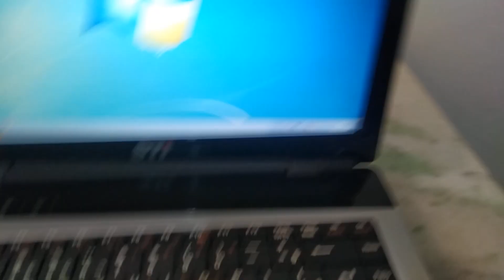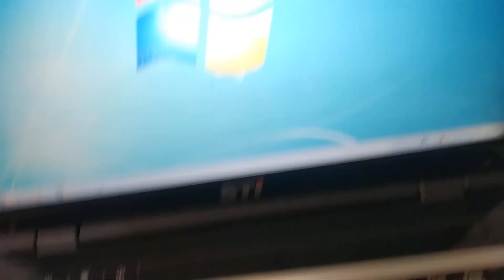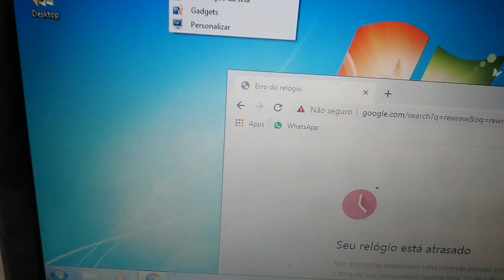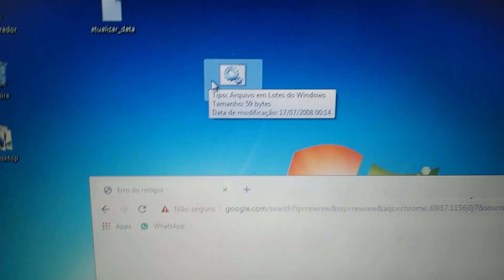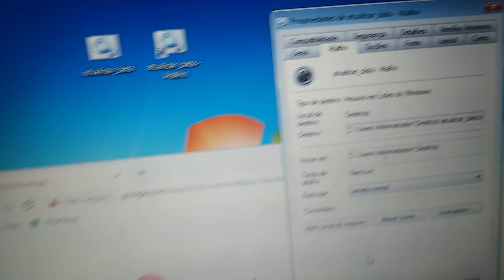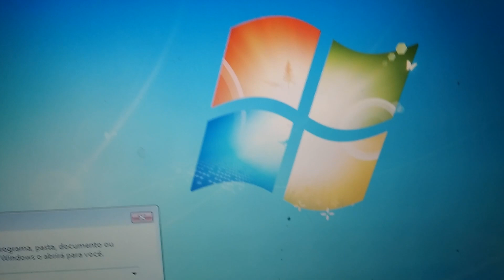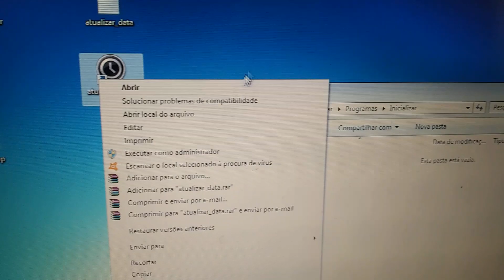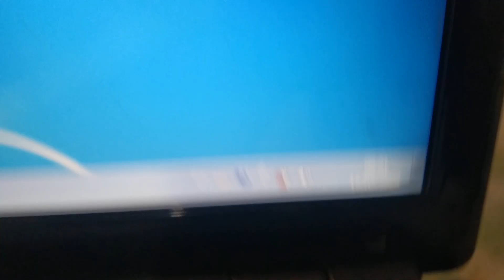Como manter data atualizada do Windows 7 automaticamente sem bateria CR2032 no pc 🔋 💻 ⏲ 📅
Frequentemente vejo pessoas com problema de data desatualizada no sistema MS Windows 7. Mesmo corrigindo o horário, o computador não salva as configurações. Isto, geralmente, é um problema relacionado à bateria CR2032 3v descarregada, que deveria manter as configurações da Bios salva, por meio do chip CMOS, na placa mãe dos computadores.
Neste vídeo eu mostro de forma simples que é possível manter a data e horário atualizados automaticamente, mesmo que seu computador esteja com esta bateria descarregada ou ausente, evitando dor de cabeça e gastos para você.
Uma observação importante é que o código funcionou comigo apenas no Windows 7 e não no windows 10. Caso tenham interesse que eu tente fazer um vídeo para mostrar um código análogo para Windows 10, deixe nos comentários, por favor.
CÓDIGO 📜
timeout 60
net start w32time
w32tm /resync /force
net stop w32time
FONTE DA SOLUÇÃO 🔧
FONTE DAS IMAGENS 🎞
CASO PREFIRA COMPRAR A BATERIA  🎁
►Amazon (pc desktop)⇒
►Amazon (notebook)⇒
SITE DA NOSSA EMPRESA 📢
►Instagram ⇒ @charlybragaventura